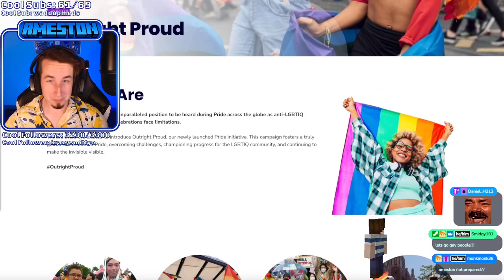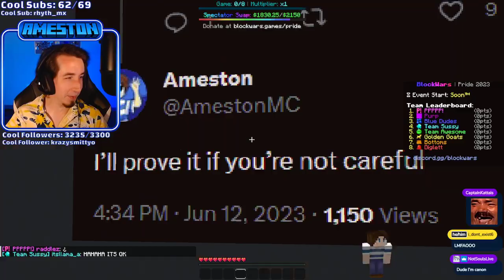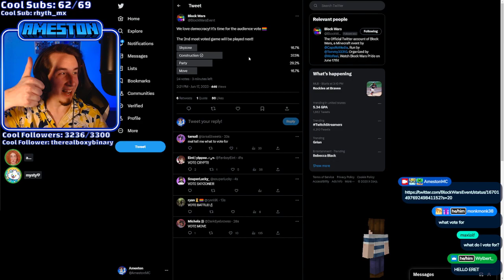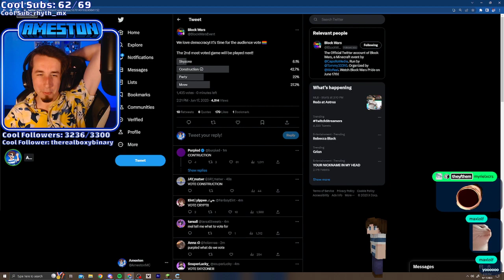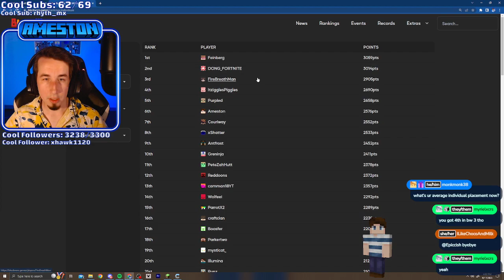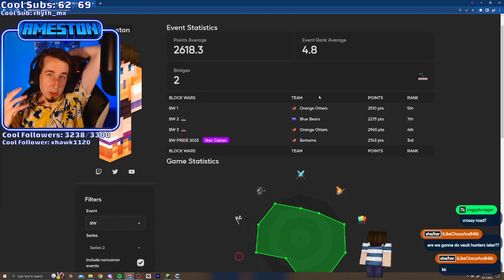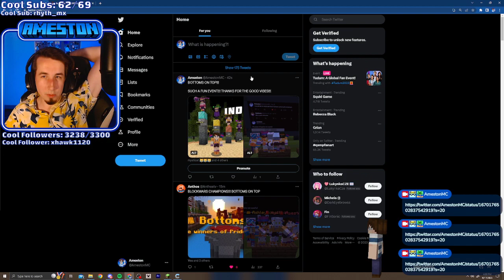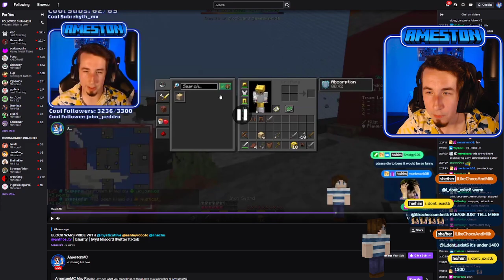Ameston Block Wars Pride 2023 Team Bottoms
Ameston's POV of Block Wars Pride 2023 on Team Bottoms

Teamed with AshleyRoboto, AnthosTVV, Mysticat, and LineChu